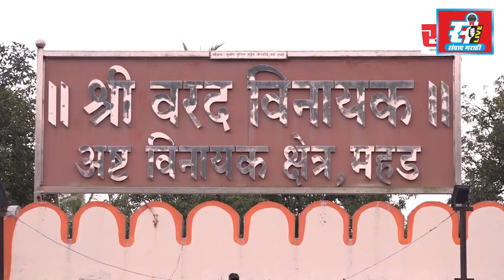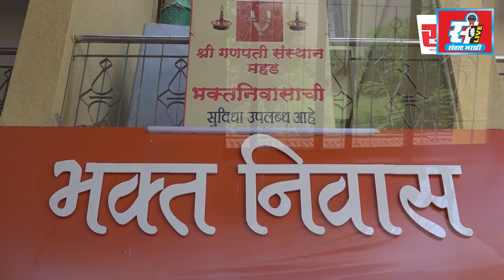खालापूरमध्ये पंचरंगी लढत, २३ जणांची माघार, ४५ उमेदवार रिंगणात, शिवसेना राष्ट्रवादीची छुपी युती?.